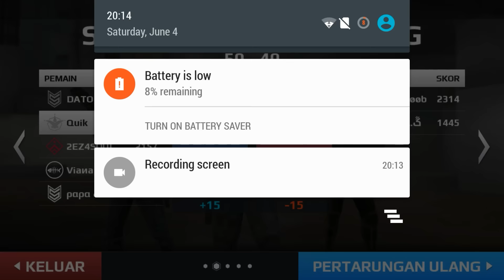SB vs Assasin Angels | MC5 | Part 2